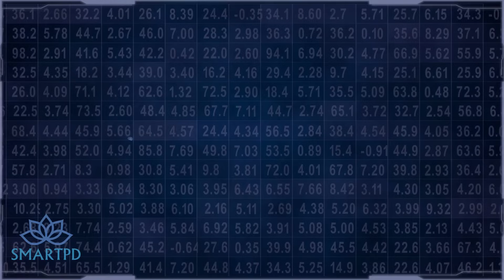Neurofeedback for Parkinson's Freezing of Gait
For people with Parkinson’s, freezing of gait can feel like being trapped in a body that refuses to move. But there’s new hope through Neurofeedback, a research-backed approach that helps retrain the brain to restore automatic movement. In this video, we share Ken's inspiring journey from feeling stuck to steady, regaining his freedom and confidence with the help of Neurofeedback.

Learn how decades of research have led to breakthroughs in EEG markers for freezing of gait, making personalized brain training possible. Could Neurofeedback be the next step on your path to better movement?

✨ Watch to discover:

What causes freezing of gait and how Neurofeedback targets it
The power of brainwave training in Parkinson’s treatment
Ken's testimonial about his life-changing improvements

📞 Book your FREE discovery call today: See if neurofeedback is right for you!

Official educational presentation by Lisa Tataryn, BSc, BCN, FMCHC, founder of the SMARTPD™ Program integrating neurofeedback, biofeedback, and nervous system coaching.